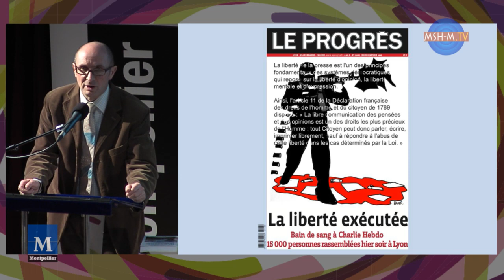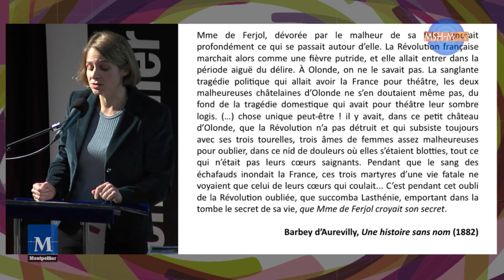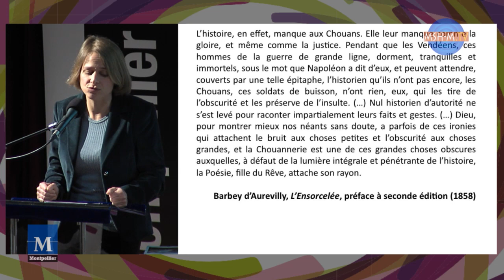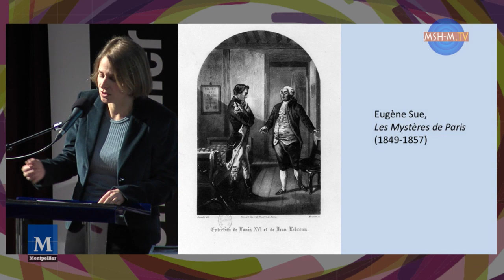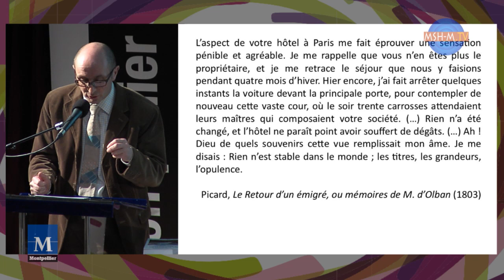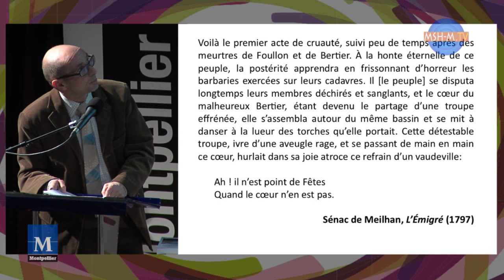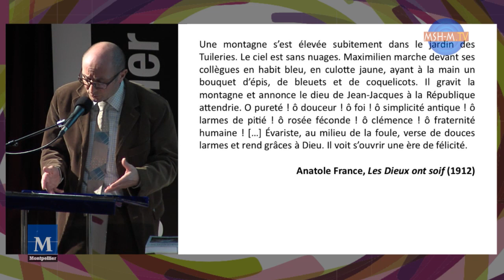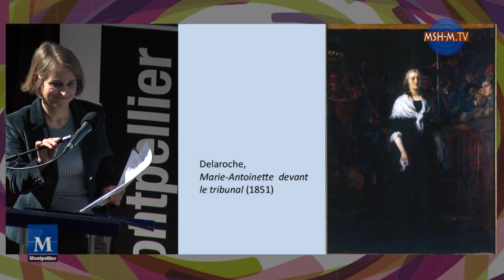Agora des Savoirs - Déruelle et Roulin - Les romanciers du XIXe siècle et la Révolution française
Tout au long du xixe siècle, la Révolution française a suscité de nombreux débats chez les historiens. On sait moins qu’elle a éveillé l’intérêt des romanciers comme Balzac, Dumas, Barbey d’Aurevilly, Hugo ou de nombreux autres auteurs, souvent inconnus, qui se sont tous passionnément emparés de cet objet dès les lendemains de la prise de la Bastille. Passionnément, car ces romanciers, qu’ils soient de tendance républicaine ou conservatrice, ont pensé la vie politique agitée du xixe siècle au miroir de l’événement fondateur. Mêlant les personnages de fiction et les grandes figures historiques, entrecroisant les faits romancés et les événements attestés, ils ont largement contribué à la légende de la Révolution. Le regard du roman est toutefois forcément décalé : il ne prétend pas à l’objectivité de l’histoire, mais vise une autre vérité, celle de l’expérience individuelle, offrant une perspective nouvelle sur des événements qui pendant des décennies ont suscité bien des controverses.